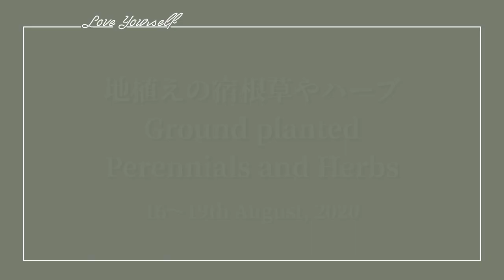《ガーデンツアー2020夏part2》ナチュラルガーデン真夏の花壇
ねこひげガーデンチャンネルをご覧頂きありがとうございます！

房総半島の山側でガーデニングを楽しんで
約10年になるmiyaです

my garden tour
8月16～19日に撮影したお庭の様子です

一番過酷な時期に咲く
コテージガーデンの鉢植え、
ハーブガーデン等の宿根草、
お花をご紹介しています

リクエスト、ご感想等
お気軽にコメントお待ちしています(^^)